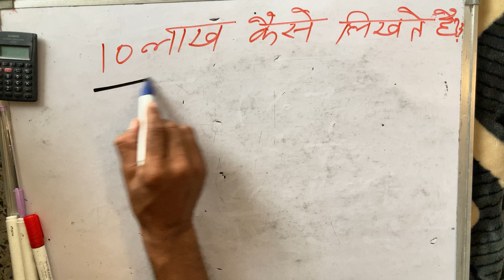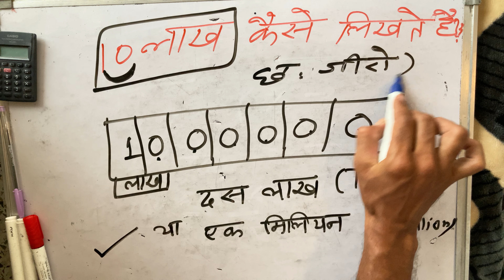10 lakh kaise likhate hain | Hindi | Surendra khilery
10 lakh kaise likhate hain.